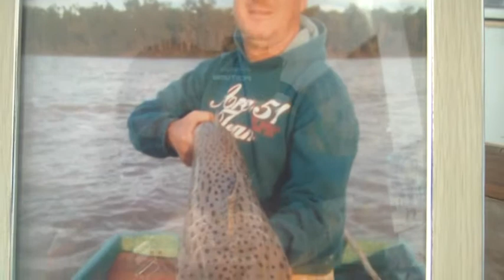ROBERTO PAOLETTI – PESCADERÍA NICO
DÓNDE ESTÁ EL PIQUE